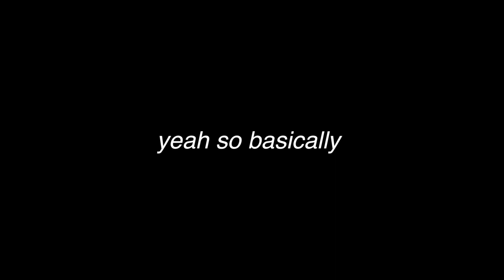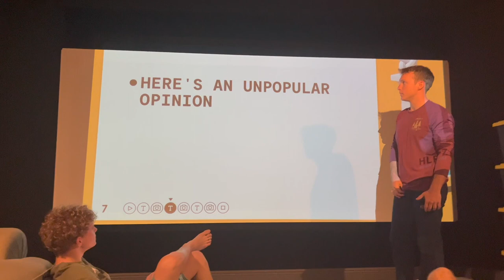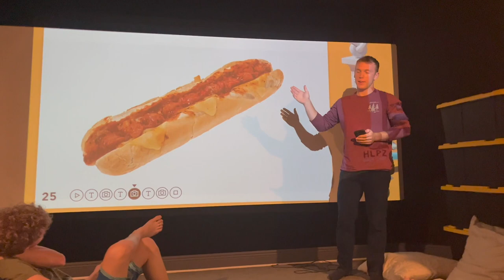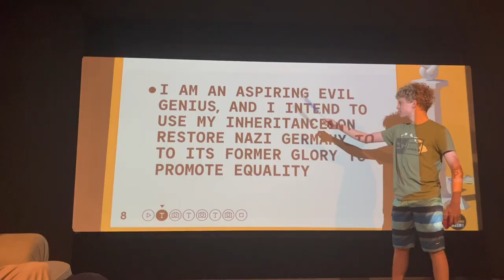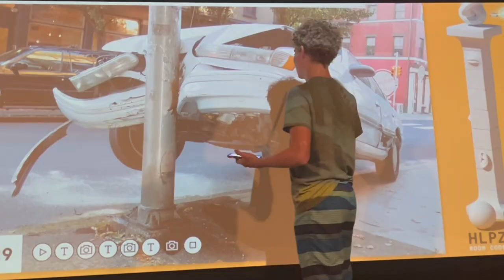preview to summer